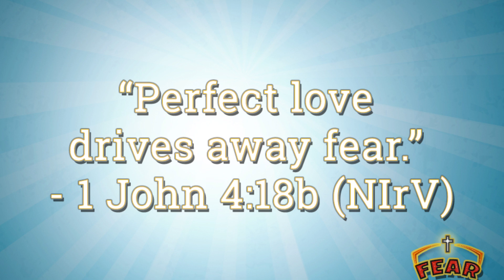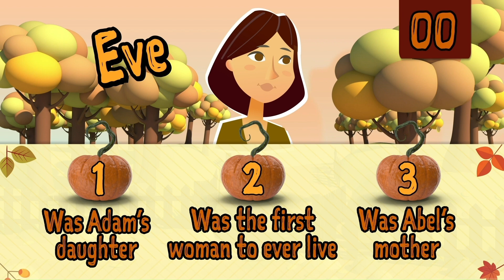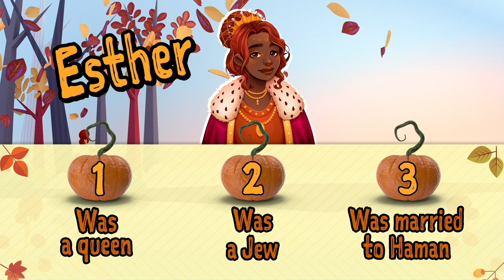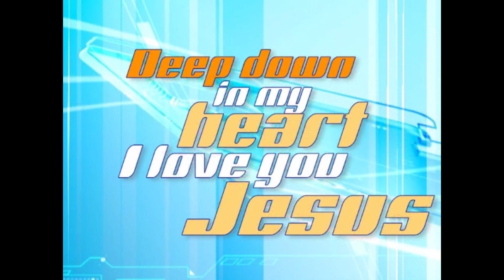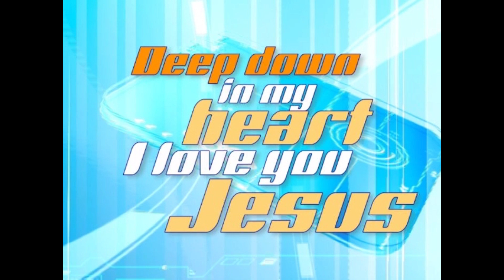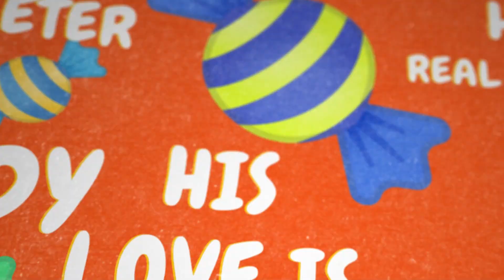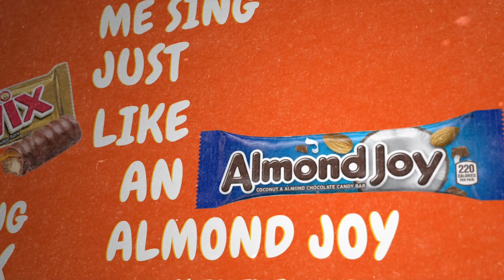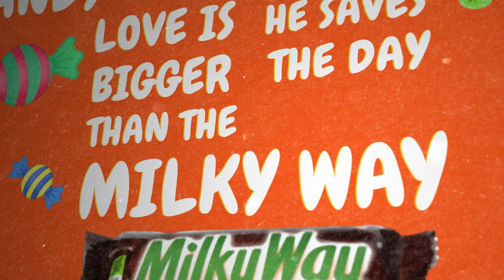Oct 27 CCCkids 10:45am Worship Service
Fear Patrol - Lesson 4